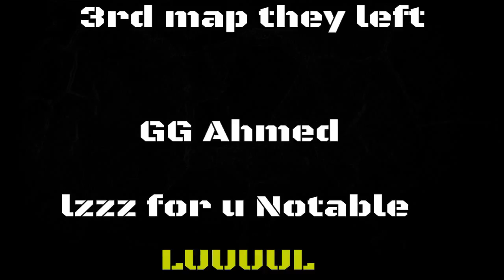R.I.P I_Notable_I (ANOY vs RNGS)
GG to everyone involved. Notable take ur L faggot